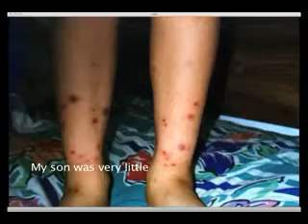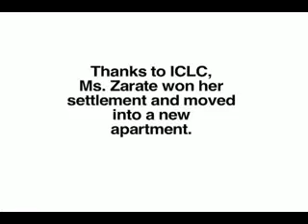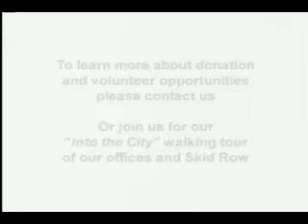Habitability, Eviction Defense and Veterans Client Stories (2008)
Inner City Law Center's 2008 profile on select client stories.